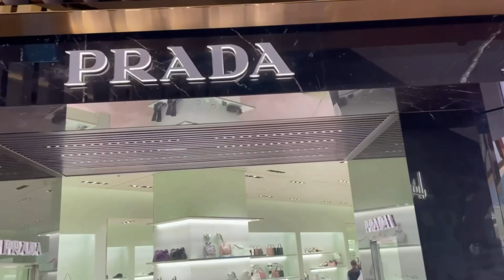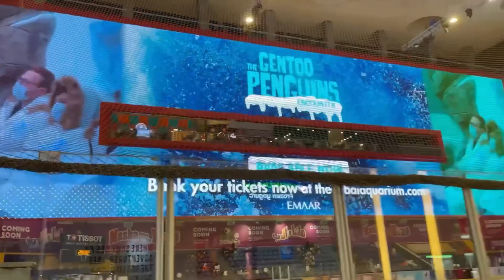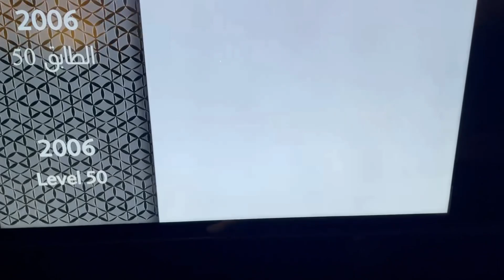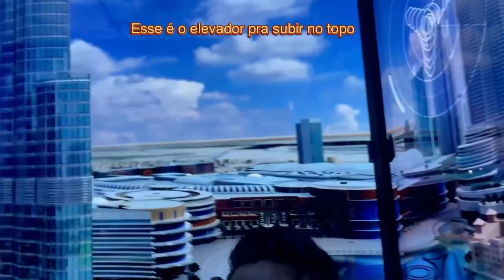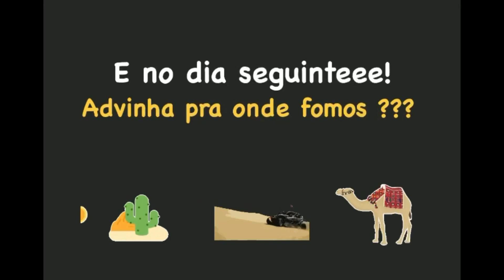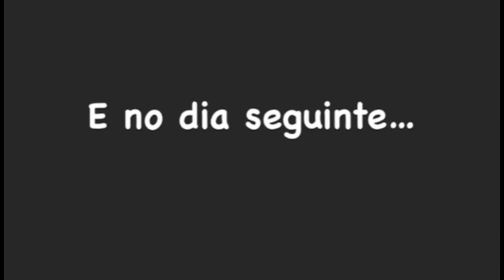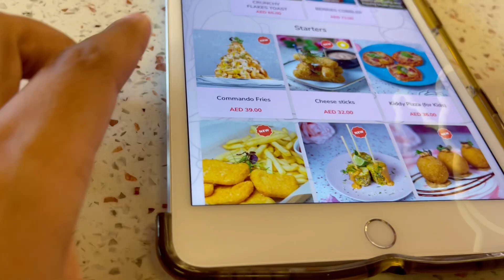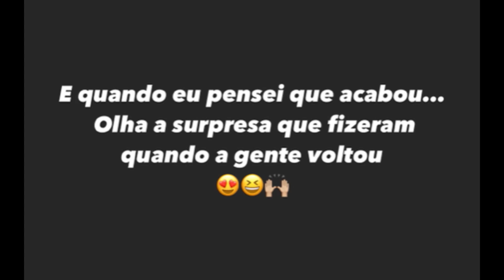Voltamos para Dubai. Não sei qual passeio foi melhor. Parte 4 final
Sidney Almeida e Valesca Mayssa
Um pouco da nossa lua de mel em Dubai e Maldivas